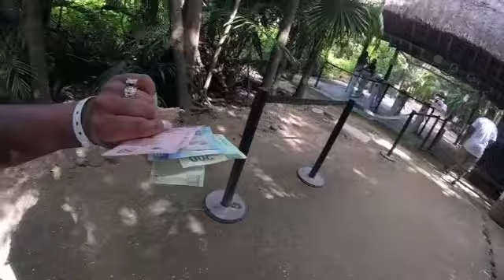Tulum Mexico | Kore Tulum Retreat and Spa Resort | September 2020 | During Covid 19 | Vlog Day 4-5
Last day in Tulum so we decided to visit the Ruins watch us take the 3 kilometer bike ride to the national park and see what the ruins is all about! New video posted every Tues and Thurs!